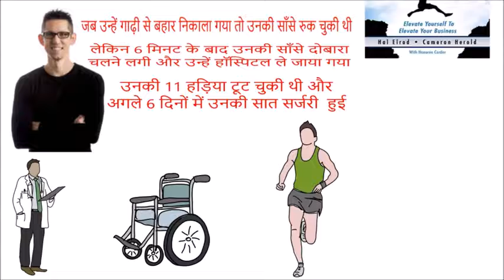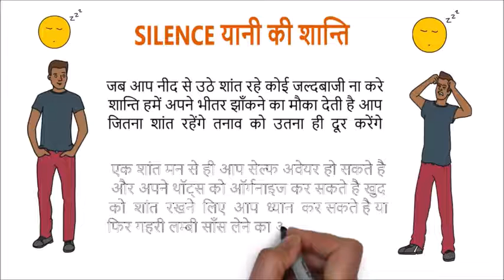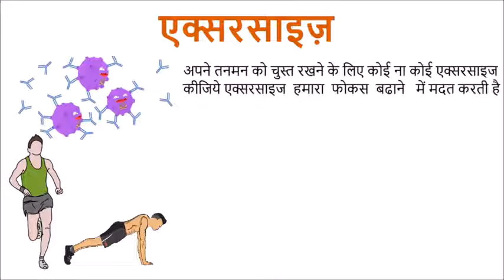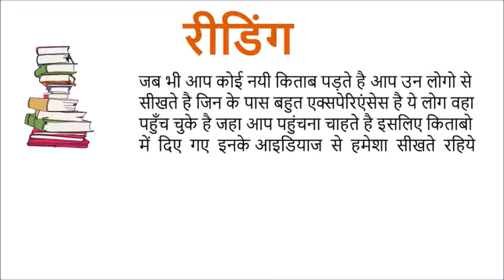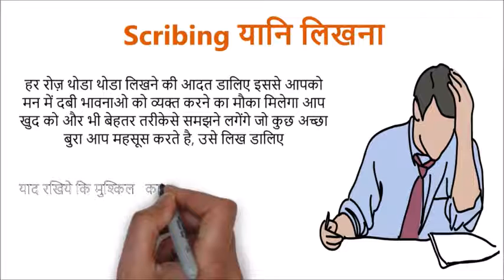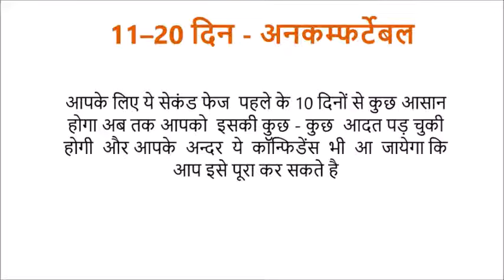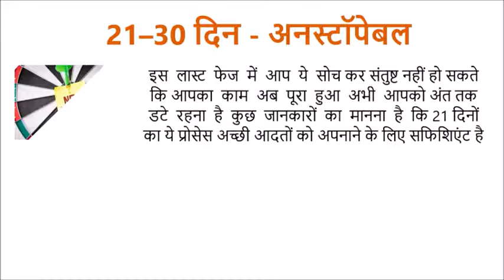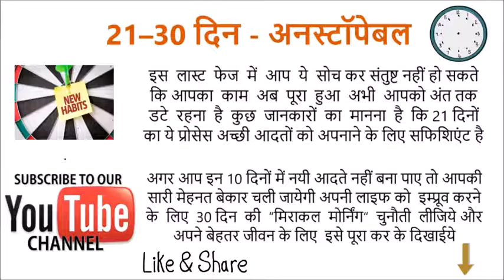The Miracle Morning by Hal Elrod Complete Summary in Hindi Book Summary in Hindi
FOLLOW ME@Ethicbeads09
Hope that every body is doing good
This channel is all about one gram items, forming jewellery and fashionable wear.

सफल लोगों का राज़ है उनकी ये 6 आदतें, The Miracle Morning by Hal Elrod Complete Summary in Hindi, सफल लोगों की सुबह की आदतों, अमीर और सफल लोगो की सुभह की 6 आदतें,   amir aur safal logo ki subhah ki 6 aadate, The Miracle Morning by Hal Elrod in Hindi. “Miracle Morning” is such an amazing book for me. Hal Elrod overcame from very adverse condition and become successful, and in this book, author gives exactly how he did that. He shows how he used his morning ritual to overcome from a very adverse condition. In this video, I will explain to you these success habits in hindi

What is this miracle morning? It's a morning ritual that everyone do in every morning. Here are the 6 steps.

Silence:  Practice purposeful silence in the form of meditation sit cross legged and upright where you are comfortable. Focus all your attention on your breath, breathe deeply and slowly.

Affirmations: Positive self talk is powerful. Use it by writing down a vision of your life.

Visualization: Visualization and mental rehearsal can help you make sure your day goes as planned. Visualize yourself doing each task. Affirmation and visualization together will change your perspective on your daily routine.

Exercise: You know exercise is important, so you can just do 5 minutes of exercise where you do 2 different exercises, one set each.

Read: Reading and writing help your personal growth. Try reading 10 pages each morning. That is huge.

Writing: Take a few minutes to write down your thoughts, feelings and insights. You will always learn something.

You can remember step by one-word SAVERS

Miracle Morning Challenge: At the end of the book, Author suggests going on a 30 day Miracle Morning Challenge. If you want to really change your life, please do 30 days of the Miracle Morning and see how it works out for you.